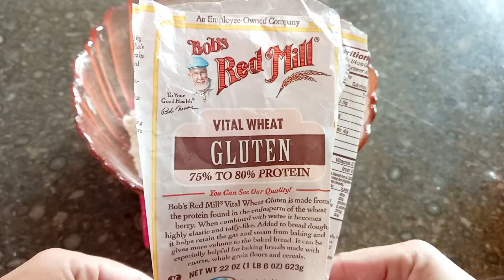How to make bread flour | Ghar pay bread flour bnanay ka tarika | only 2 ingredients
How to make bread flour | Why to make bread flour | bread flour ghar pay kaisay bnanay | How to use bread flour| In which recipes  bread flour is used | bread flour ko kaisay istemal krna hey

In this video i have shared how i make homemade bread flour for my breads ,buns pizza for  light , cotton like soft , dissolves in mouth baked goods.
Bread flour is not available at Pakistan and India and msny more areas of the world,  so now get ready to make your own .

 so sharing hope it help someone.

is video may may nay ghar pay bread flour bnana sikhaya hey ku k bread flour  Pakistan ,  India may asani say nae milta  or agar milta be hey to bara mehnga hota hey , bus 2 ingredients say bread flour ready hota hey jis ke tafseel video may bati hey..
Bread flour bnanay ka faida kea hey ? ap sub k zehan may ye sawal a raha ho ga to iska jawab ye hey key sirf maida istemal karnay say to bohat acha bread , pizza , buns bantay hain magar phir be wo baath nae ati jo bakery waly ya company waly breads , buns or pizza  may hota hey muslan  light , airy , soft . to asal faida he ye hay k apki mehnat wasool ho jati hey bread flour ko istemaal kr key bikul light , cotton soft results miltay hain company or bakeries jaisay , ye raz koe bakery waly b nae btatay jo is video may btaya hey .